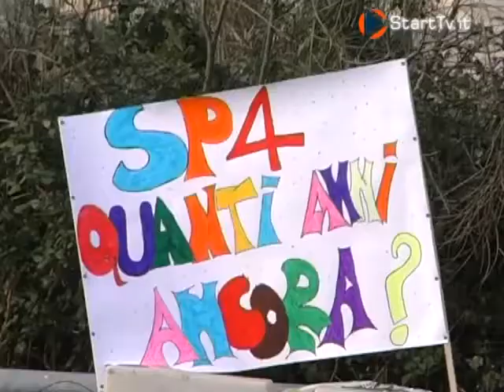Situazione della SP 4